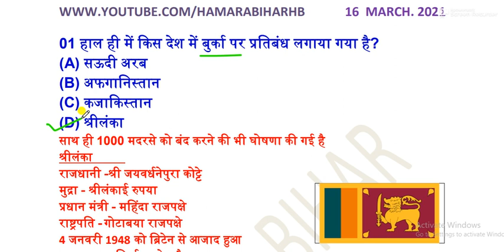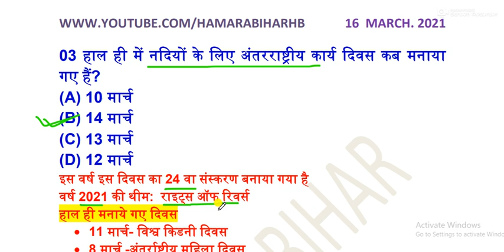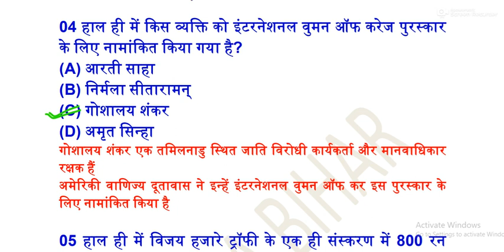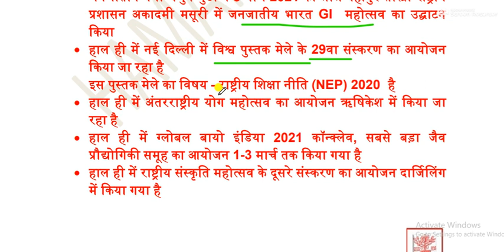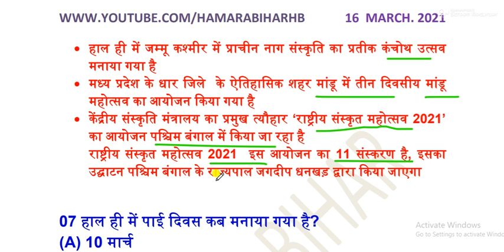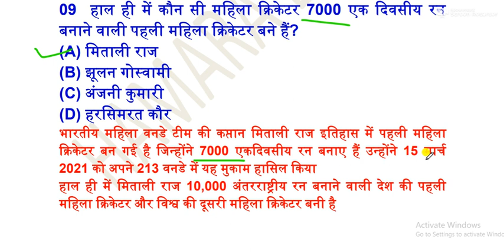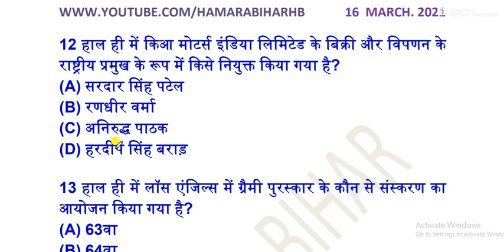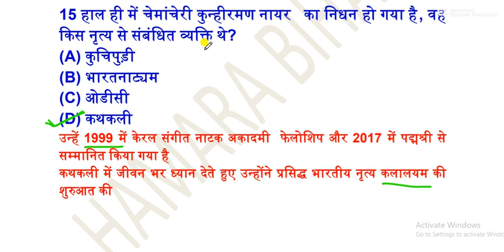16 MARCH 2021 CURRRENT AFFAIRS